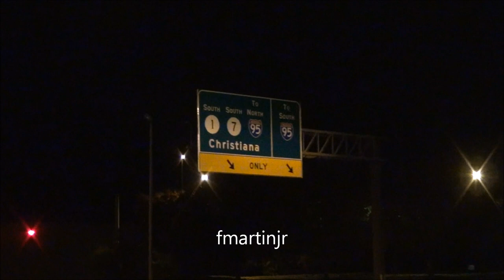1990's Delaware fire trucks with Detroit 8V's responding to Stanton Metro hotel fire 11 1 14